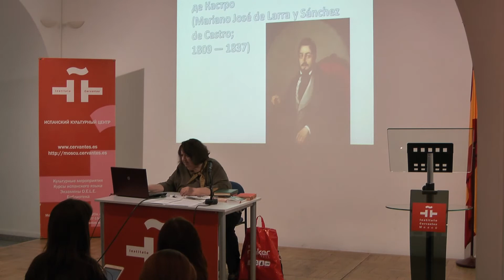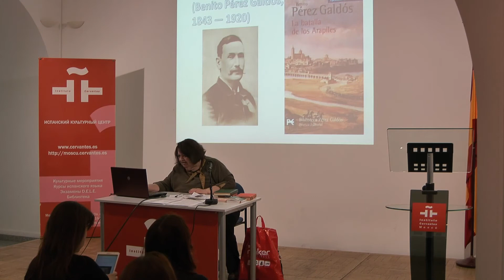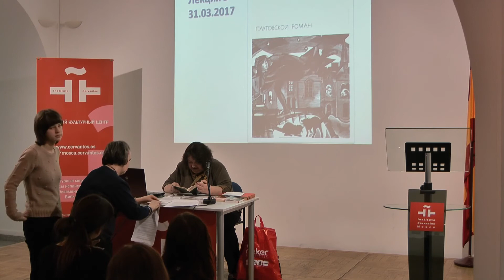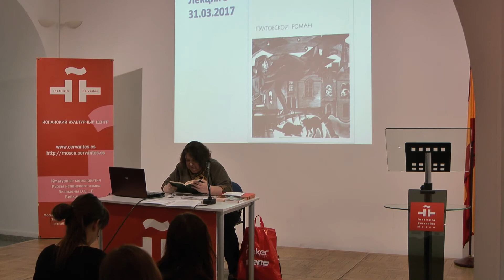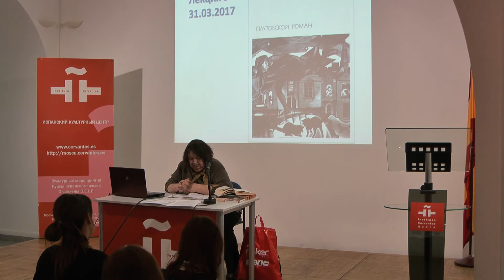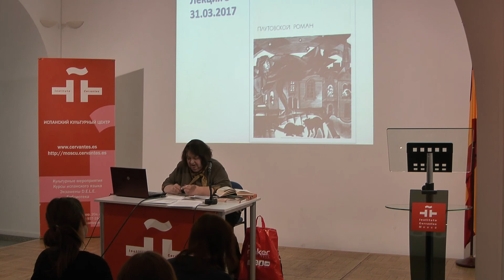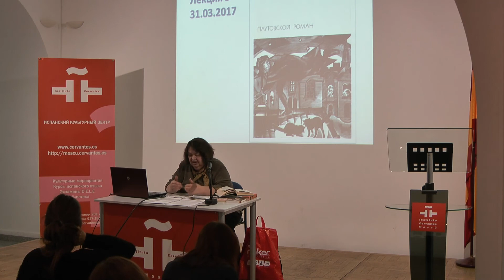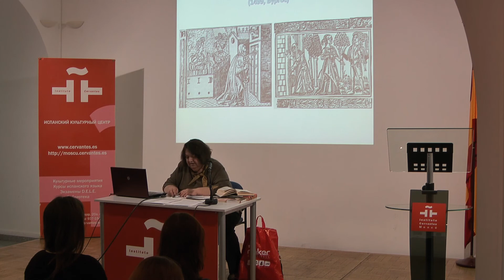Конспект с подробностями: вся испанская литература за 8 вечеров. Лекция 5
«Конспект с подробностями: вся испанская литература за 8 вечеров»
Цикл лекций Светланы Пискуновой по испанской литературе и культуре от истоков до наших дней

Лекция 5.
Испанская литература XIX века: «европеизироваться или погибнуть?»

Испанский романтизм как попытка возрождения традиций испанского Барокко. Романтики-диссиденты. Региональная проза. Роль женщины и женские образы в испанской романтической и реалистической литературе XIX века (Фернан Кабальеро, Эмилия Пардо Басан, женские образы в прозе Хуана Валеры, Бенито Переса Гальдоса). Историческая и современная Испания в творчестве Бенито Переса Гальдоса.

Цикл включает восемь лекций и адресован испанистам широкого профиля, которые хотели бы систематизировать и дополнить свои представления об испанской литературе, о ее многонациональном и региональном культурном своеобразии, о дислокации персонажей, сюжетов и творцов испанской литературы на карте Испании, дополнить свои представления о творцах знаковых творений испанского гения (Сервантесе, Лопе де Вега, Кальдероне, Гонгоре, Кеведо, Унамуно, Мачадо, Хименесе, Гарсиа Лорке) и узнать о тех авторах, которые сыграли особую роль в становления национального самосознания как испанцев в целом, так и народов, населяющих Испанию.

Пискунова Светлана Ильинична – литературовед, переводчик, доктор филологических наук. Автор книг «Дон Кихот» Сервантеса и жанры испанской прозы XVI–XVII веков» (1998), «Испанская и португальская литература XII–XIX веков» (2009), статей по русской и советской литературе. Преподавала испанскую литературу в МГУ, читала лекции в университетах Испании и США.

Apuntes con detalle: toda la literatura española en 8 tardes.
Impartido en ruso
Ciclo de conferencias de Svetlana Piskunova, dedicadas a la literatura y cultura españolas desde sus comienzos hasta nuestros días.

Conferencia 5.
La literatura española del siglo XIX: ¿europeizarse o morir?

El romanticismo español como intento de restablecer las tradiciones del barroco español. Románticos disidentes. Prosa regional. El papel de la mujer y personajes femeninos en la literatura española del romanticismo y del realismo del siglo XIX (Fernán Caballero, Emilia Pardo Bazán, Juan Valera y Benito Pérez Galdós). La España histórica y la España contemporánea en la obra de Benito Pérez Galdós.

El ciclo de conferencias está destinado a hispanistas y público en general que desee sistematizar sus conocimientos de literatura española, de su variedad cultural y regional, de la distribución de  personajes, argumentos y creadores sobre el mapa de España, así como ampliar sus conocimientos  sobre poetas y escritores clave de la literatura española (Cervantes, Lope de Vega, Calderón, Góngora, Quevedo, Miguel de Unamuno, Antonio Machado, Juan Ramón Jiménez y Federico García Lorca) y saber más de autores que desempeñaron un papel importante en la formación de la identidad nacional.

Svetlana Piskunova es doctora en Filología Hispánica, crítica literaria y traductora. Autora de los libros El Quijote de Cervantes y los géneros de la prosa española de los siglos XVI-XVII (1998); Literatura de España y Portugal de los siglos XII-XIX (2009), así como de múltiples artículos sobre literatura española y rusa. Ha sido profesora de literatura española en la Universidad Lomonósov de Moscú y ha impartido conferencias en universidades españolas y de EE.UU. Ha participado en la edición colectiva comentada de Don Quijote bajo la dirección de Francisco Rico (España, 1998, 2005 y 2015).